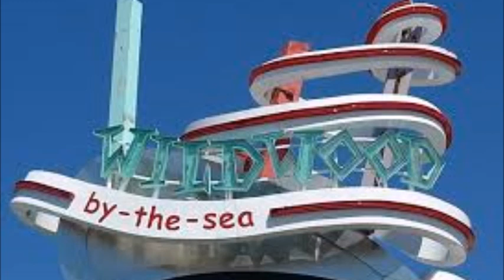Peter Best Doo Wop 1950s Oldies mix by DJ Tony Torres 2023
Thank you Peter and all the Doo Wop lovers out there for listening  .. God bless and ill be back  on later ..